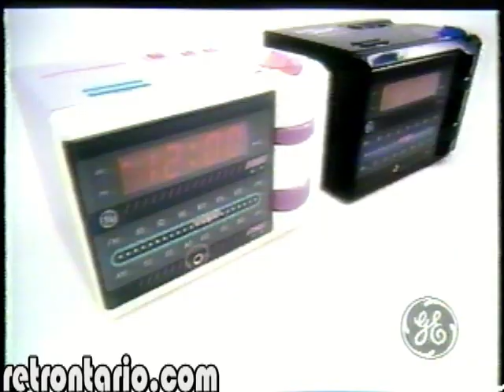GE Nite Jammer 1989